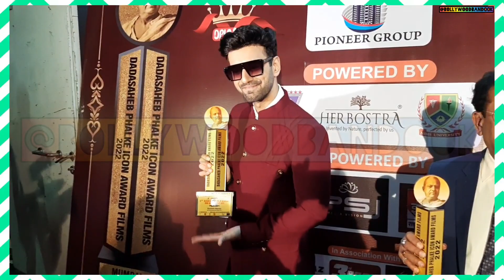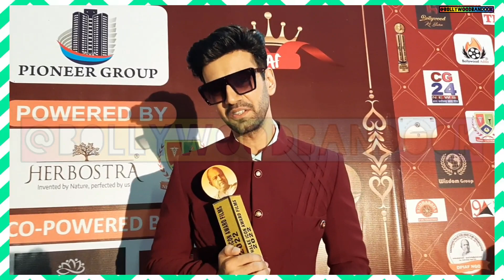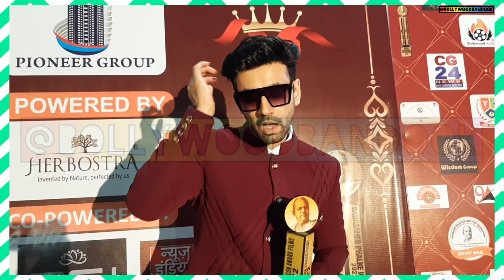2/2 Full Video Karan Vir Sharma about his Ladylove 💘 Deba 's Song